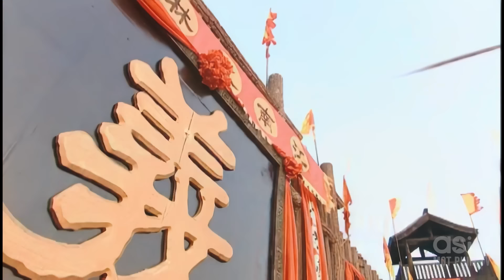Nữ Hiệp Nón Lá Xách Kiếm Lang Thang Giang Hồ Trừng Trị Bọn Côn Đồ Cậy Quyền | PHIM LẺ NÓNG 2024